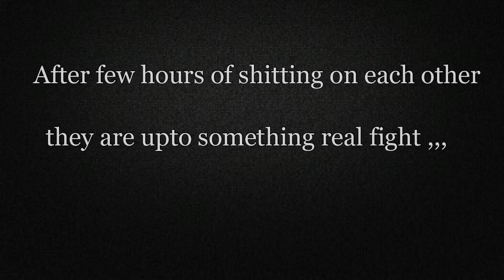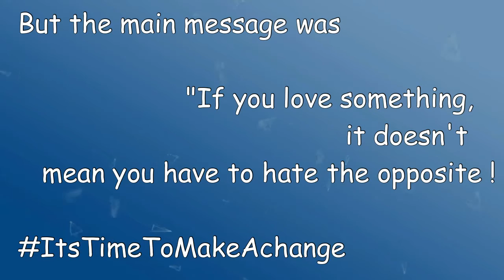Epic fight Between Bangali Gamer rivals !!! Call of Duty,Battlefield, halo,Armaa